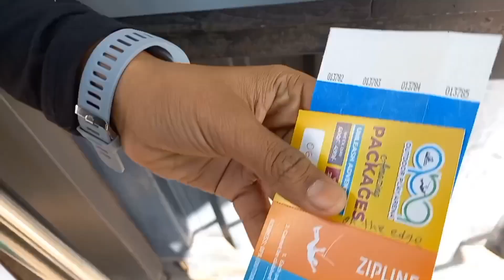Adventure Park In indore | Outdoor play arena indore | Opa | family places indore